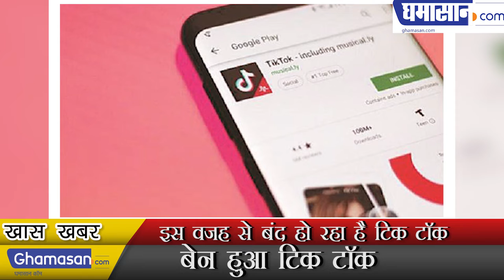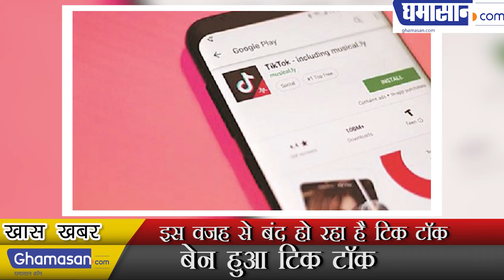Reason Why Tik Tok is Ban In India News In Hindi | Tik Tok Banned News in India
Tik Tok Banned In India News In Hindi Tiktok Banned in India
Madras High Court gave order

On Tuesday, the Madurai bench of the Madras High Court had expressed concern about the central government's decision to ban the mobile application 'Tik-Tok'. After this, the Ministry of Information Technology allegedly asked Google and Apple to remove Chinese video sharing app Tic Tok from their App Store.

On April 3, the Madras High Court had asked the central government to ban a ban on tiktok. The court had said that the Tiktok app is promoting pornography and it is also increasing violence in children.